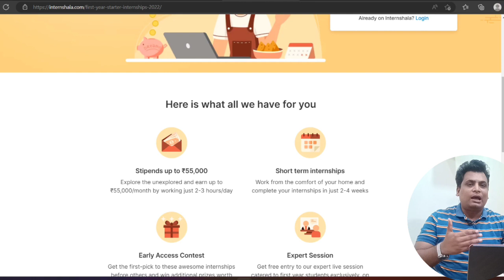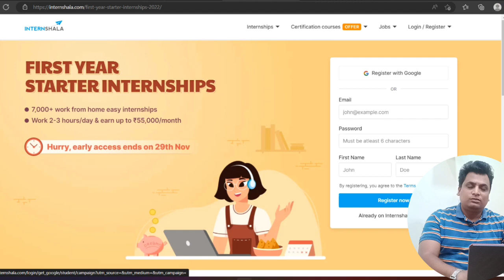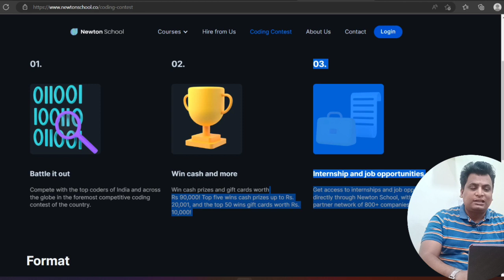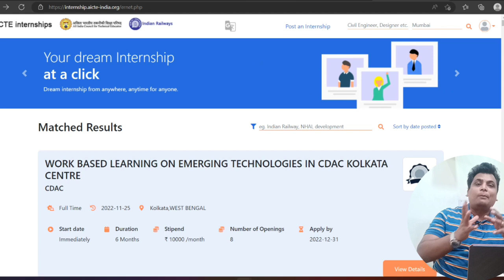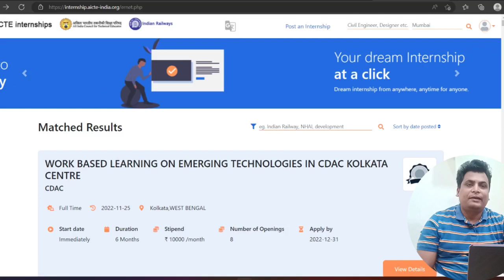Only "2 WEEK" Internship with Stipend 55,000 | Online Internship | Work From Home Internship Free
Only "2 WEEK" Internship with Stipend 55,000 | Online Internship | Work From Home Internship Free | Remote Internship
👉👉👉 Apply Here 👈👈👈

Topic Covered
Online Internship
Data Entry Internship
Data Entry Free Work
Data Entry Free Course
Data Entry Online Job
Bsc Internship
Diploma Internship
Btech Internship
Engineering Internship
Internship For College Students
Internship For First Year Student
Internship For Final Year
Internship For Second Year Student
Work From Home Online Internship
Paid Internship
Remote Internship
Remote Jobs For Students